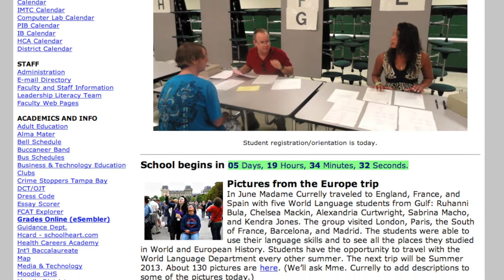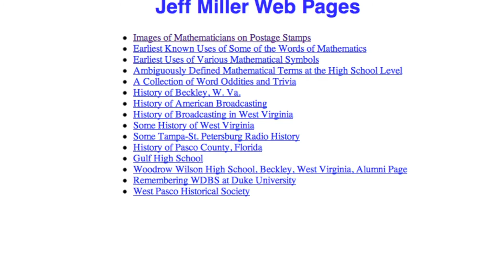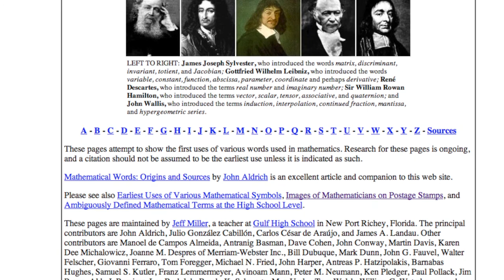Jeff Miller: People of Pasco County Schools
Jeff Miller, a math teacher at Gulf High School, discusses how he creates the wonderful Gulf High School website.